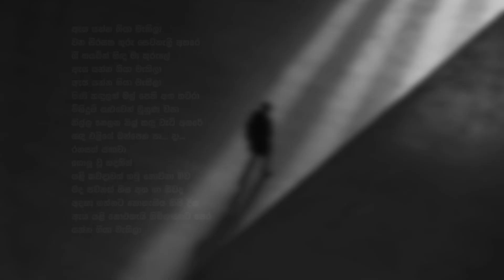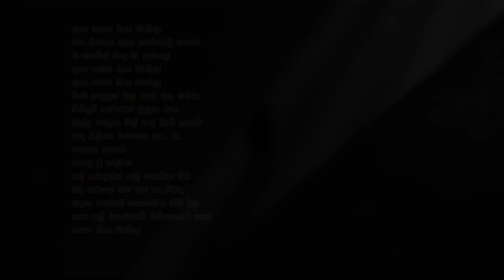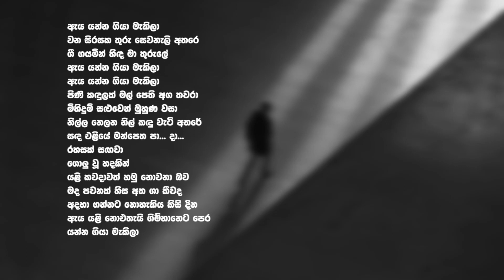යළි කවදාවත් හමුනොවනා ලෙස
ඇය යන්න ගියා මැකිලා